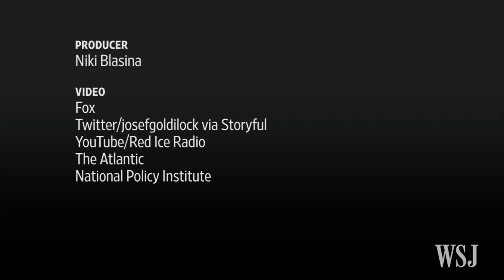White Nationalist Richard Spencer Sparks Protests at Texas A&M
Hundreds of people protested at Texas A&M University on Tuesday evening as white nationalist Richard Spencer delivered a speech on campus. Photo: AP